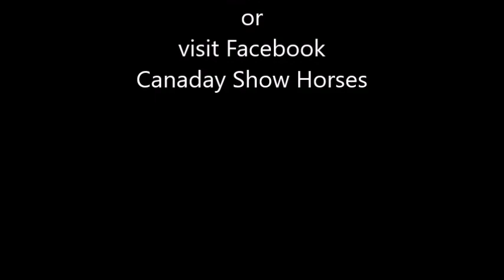The Ultimate Deal